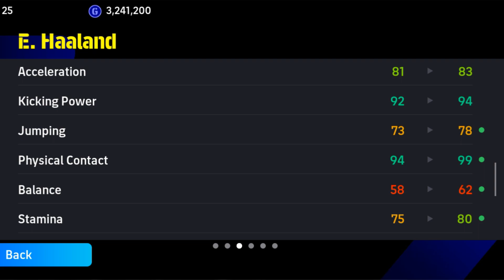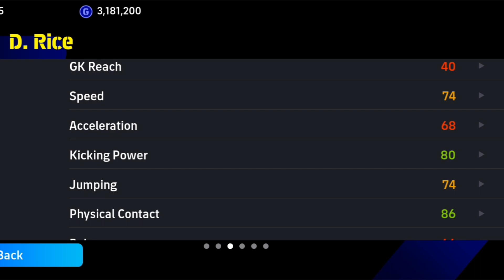POTW: My Luck Is Back 😍💪(Haalan,Rice,Bellegham) POTW pack Opening in Efootball Mobile 24